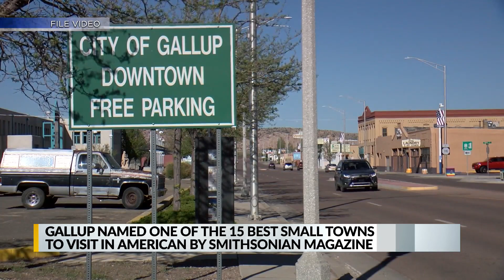Gallup tapped by Smithsonian Magazine as top small town